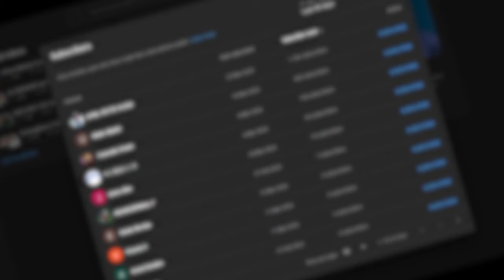Future Queen of Malaysia! raised by a single mother! Married to the Crown Prince & fighting Scams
Embark on a mesmerizing journey through the extraordinary life of Princess Khaleeda and her beloved Prince Ismail! (TMJ) From the humble corridors of a Malaysian home to the grandeur of royal courts, this tale will sweep you off your feet and into a world of romance and destiny. 🌟

Step into the captivating narrative as we explore Khaleeda's serendipitous encounter with her prince charming, and the blossoming of a love that defies all odds. From the moment Khaleeda's cries echoed through her modest home in 1993, destiny had already begun to weave its intricate tapestry, guiding her toward a future filled with greatness.

Raised by her devoted mother, Aziyah, Khaleeda's upbringing was marked by the challenges of single parenthood. But Aziyah's unwavering determination paved the way for Khaleeda's education and eventual journey to greatness. At the tender age of ten, Khaleeda's life took a fortuitous turn as she embarked on a new chapter in the bustling streets of London, where she embraced opportunities for knowledge and cultural enrichment.

But it was amidst the glamour of a polo tournament in Kuala Lumpur that Khaleeda's path intersected with that of Prince Ismail, the crown prince of Johor. Their love story, shrouded in court intrigue and societal expectations, captured the hearts of a nation, immortalizing their romance in the annals of history.

As their bond deepened, Khaleeda and Ismail faced challenges that tested the very foundation of their love. Yet, with unwavering faith and perseverance, they emerged stronger than ever, their union blessed amidst the jubilation of a nation.

But even amidst the joy of their wedding festivities, the shadow of adversity loomed over the couple, as Ismail's brother fell ill, reminding them of life's fragility. Nevertheless, Khaleeda and Ismail remained steadfast in their commitment to each other, drawing strength from their love in times of hardship.

Today, as Sultan Ibrahim ascends to the throne, Khaleeda's role as Regent of Johor takes on new significance, shaping the future of the kingdom and beyond. Their enduring love continues to inspire hope and resilience, proving that even the most unlikely dreams can be realized with faith and perseverance.

Join us as we raise a toast to Princess Khaleeda and Prince Ismail, and to the timeless power of love that knows no boundaries. Let your hearts be filled with the warmth of love and the promise of a happily ever after.